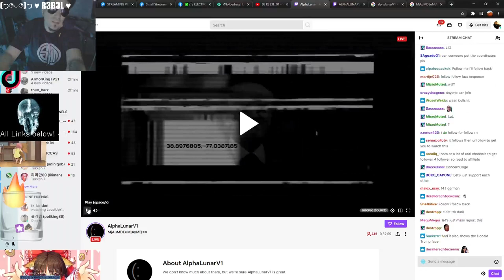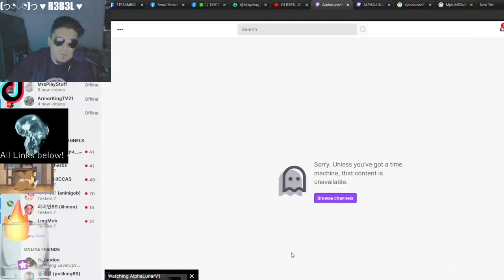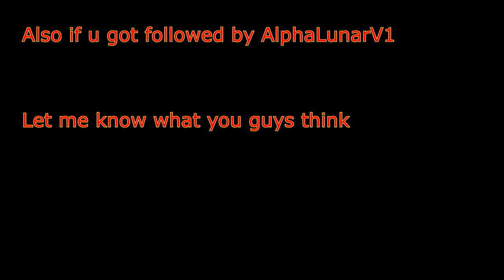Lunar twitch account January 20th 2021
Attack at the White House? Or Troll?

On January 12th at 11:30 AM I received a follow from AlphaLunarV1.
I went to his page to thank him and was greeted by a cryptic message and a lot of streamers asking for for follows.

It started with small lobby of 10 that went all the way up to 400 which led me to think that it was just a scam.

The message that read out said otherwise.

" Jan 20th, 2021(the day Biden is to take office)
Be Prepared "